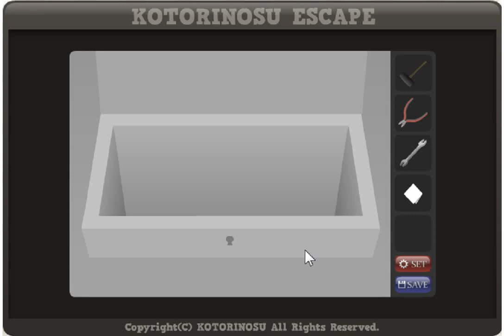(Kotorinosu) Dangerous GEN-KAN 1&2 walkthrough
Dangerous GEN-KAN 0:00 - 0:58
Dangerous GEN-KAN 2 0:59 - 5:05